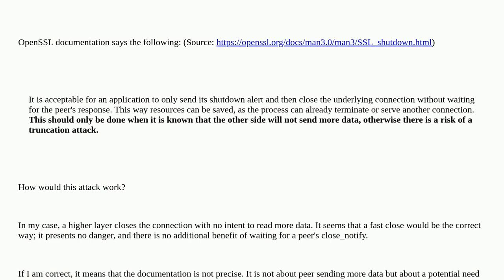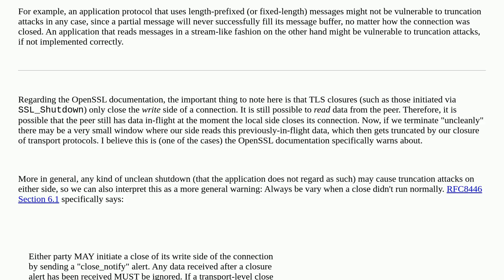Security: What is the exact danger of not waiting for peer's close_notify response?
What is the exact danger of not waiting for peer's close_notify response?

A special thanks goes out to the awesome community

  tls